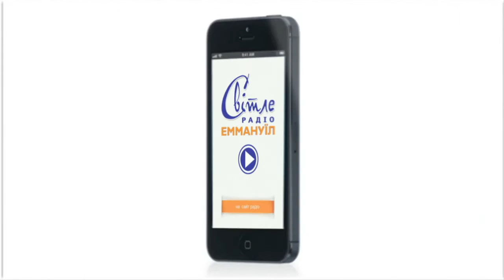Наставление и пожелание радиослушателям от пастора Владимира Омельчука